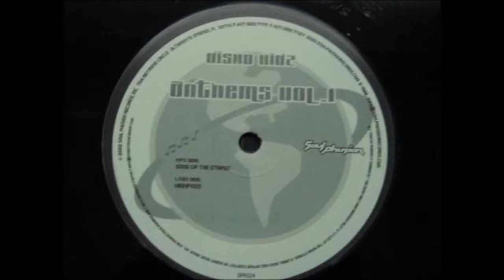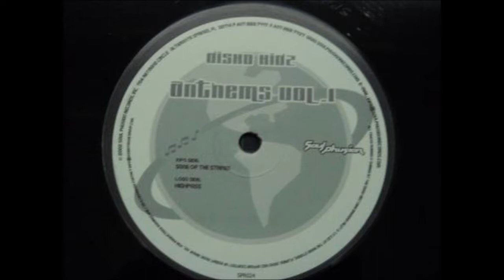Disko Kidz - Song of the Strings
Disko Kidz - Anthems Vol. 1
Label: Soul Phusion Records - SPR-024
Format: Vinyl, 12"
Country: US
Released: 2002
Style: House,Disco